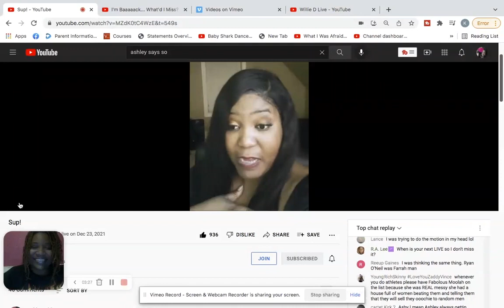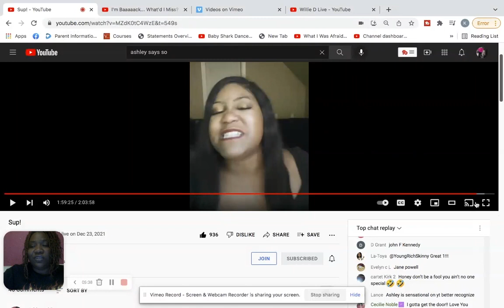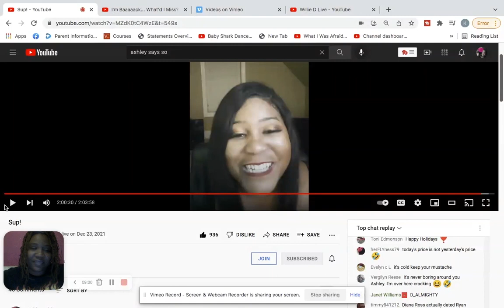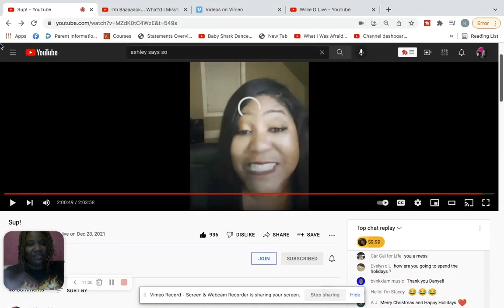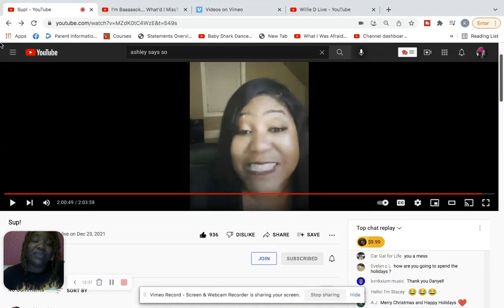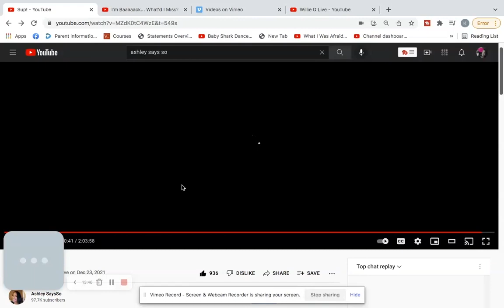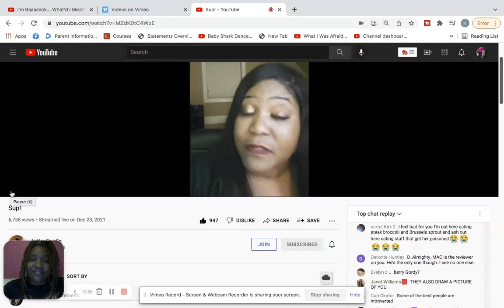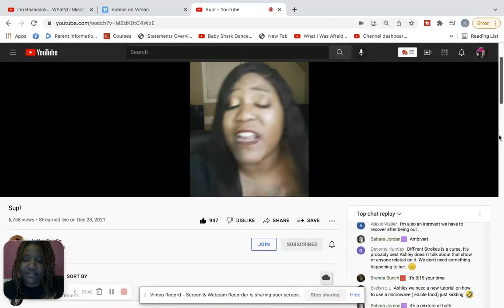Vlogmas Day 24 / 25 Reviewing Ashley Says So Video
This is the link to Mrs Ashley Says So’s live I’m talking about in the video

This is the link to the live my cuz and I did about her